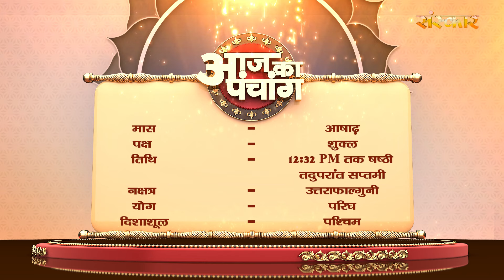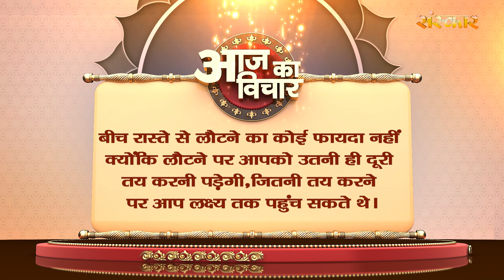Aaj Ka Panchang - 12 जुलाई 2024 ! आषाढ़ शुक्ल पक्ष 12:32 PM तक षष्ठी तदुपरांत सप्तमी